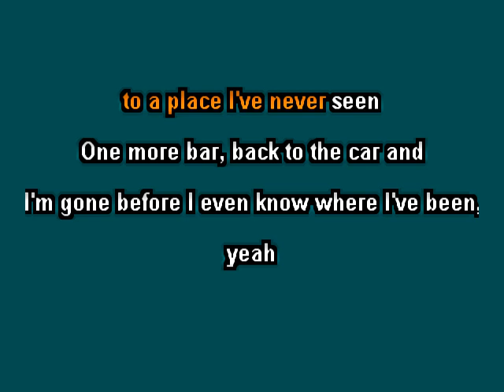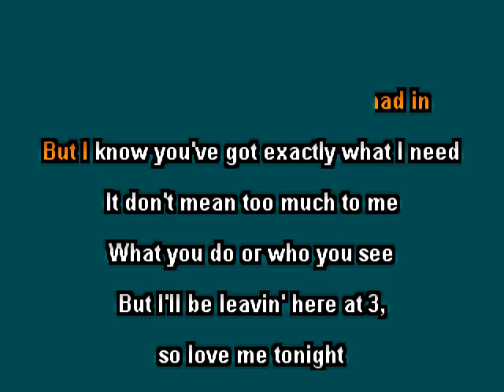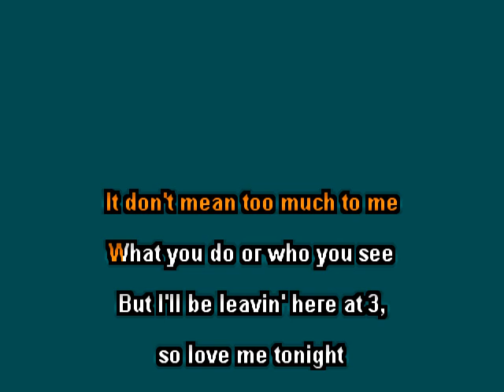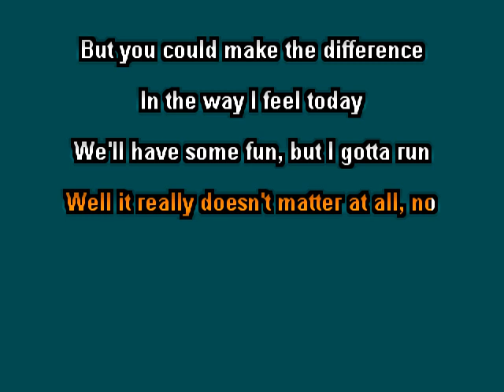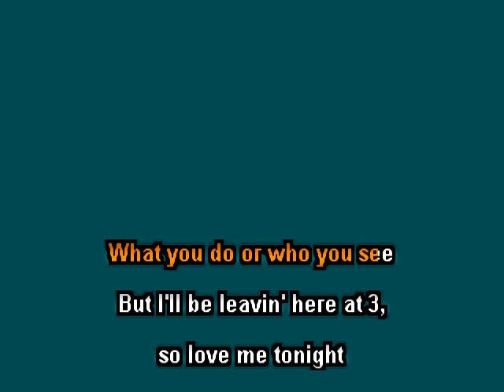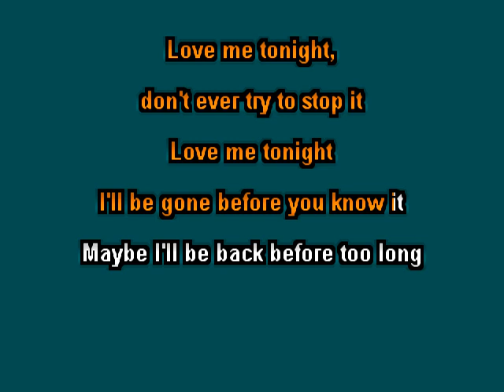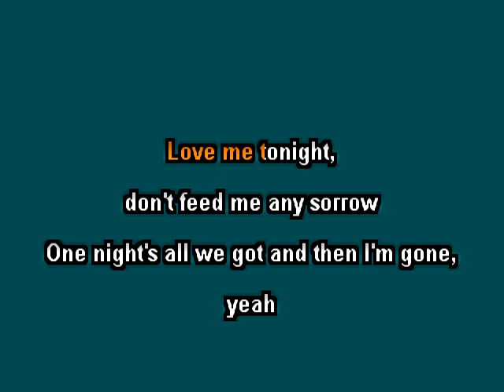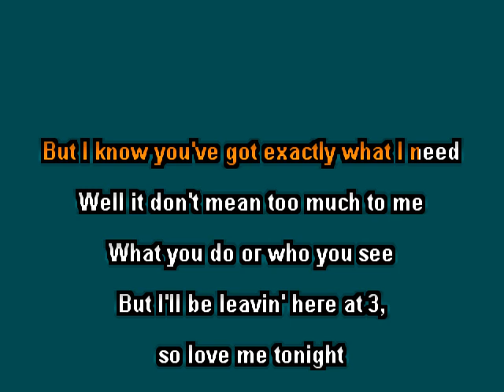Head East Love Me Tonight clay wood karaoke